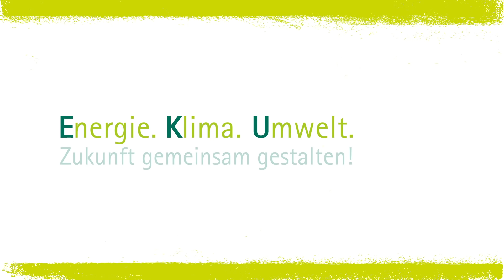eku - ZUKUNFTSPREIS 2021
Klima- und Ressourcenschutz, Natur- und Umweltschutz sowie Wertschöpfung in der Region - nur der Einsatz und das Zusammenwirken vieler Akteure führen zum Erfolg!

Bis zum 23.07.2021 mit einer klugen, wirkungsvollen Idee oder einem erfolgreich umgesetzten Projekt bewerben und die Chance auf ein Preisgeld zwischen 2.500 und 20.000 Euro erhalten.